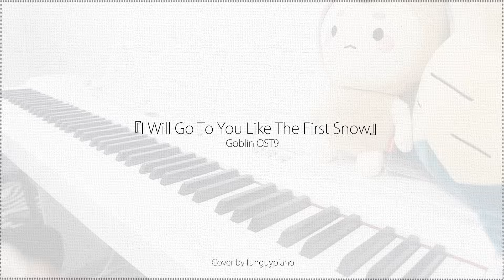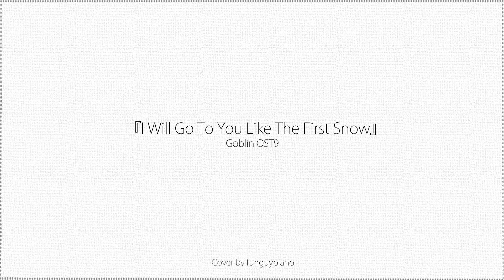Goblin OST 9 - I Will Go To You Like The First Snow by Ailee - piano cover w/ Sheet music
This song is soooo strong and powerful, I have been addicted to this song since it released. Now I think this OST is my favourite among all the goblin OSTs (っ˘ڡ˘ς)

I guess many of you also love this song :D since 479 ppl voted for this song.

I hope I am able to deliver the emotion to you guys through this cover . ヾ(⌐■_■)ノ♪